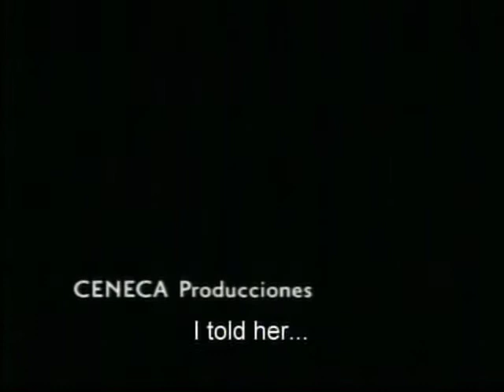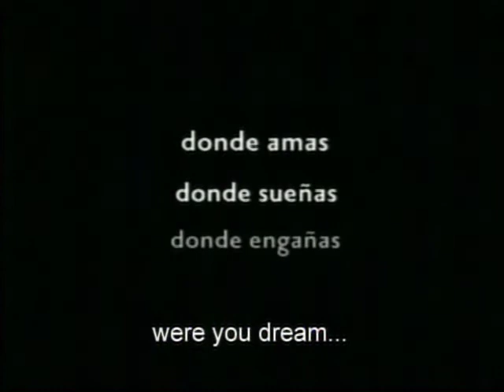Trailer "En la Cama"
Trailer "En la Cama". Dirigida por Matías Bize. Protagonizada por Gonzalo Valenzuela y Blanca Lewin. Ganadora de la "Espiga de Oro" del Festival de Valladolid.